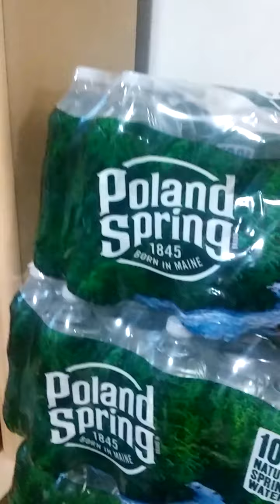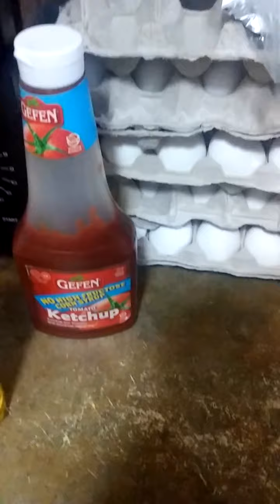Cars shorts #2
Its roblox hide and seek extreme but in cars world